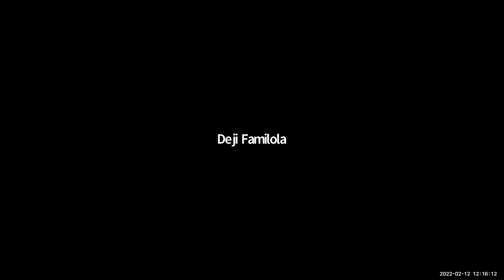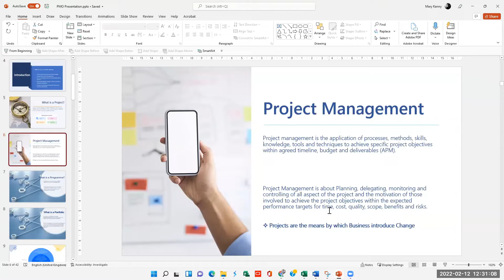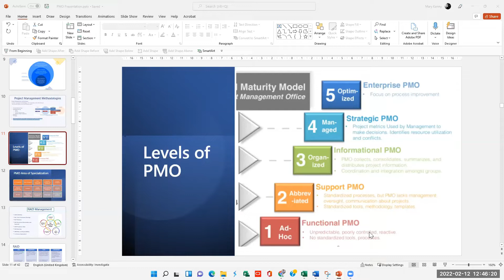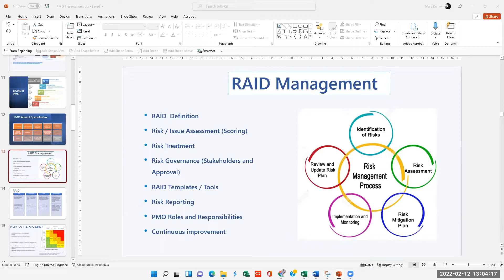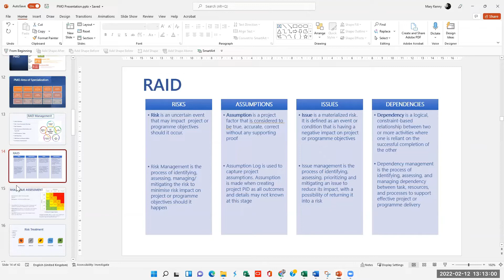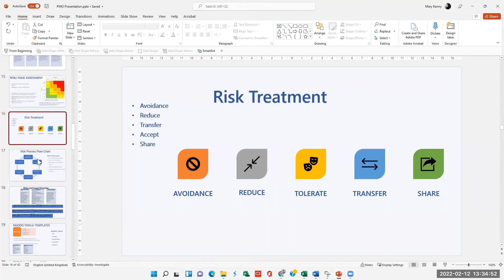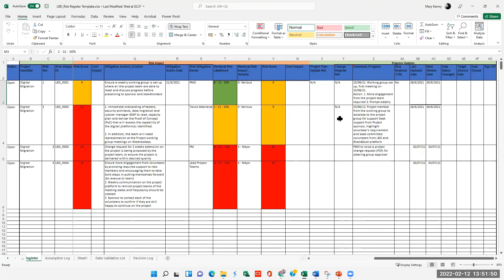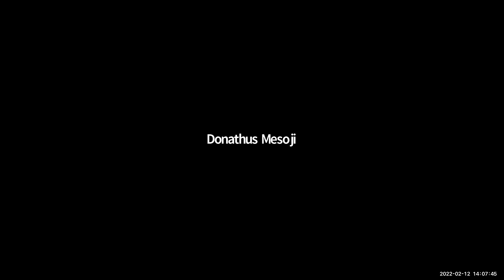Introduction to Project Management Office/PMO Career 1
Black and Scot's FREE Introduction to Project Management Office/PMO Career 1